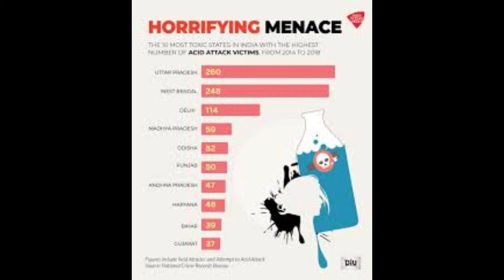Linden Crick 17 has been jailed for an acid attack on another 17 year old boy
A teenage boy has been sentenced for a acid attack on another teenage boy